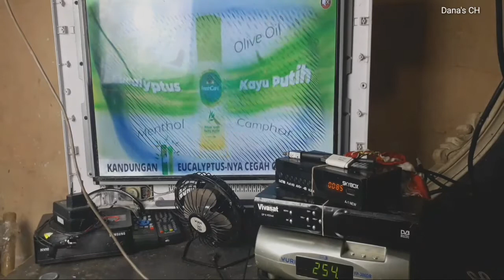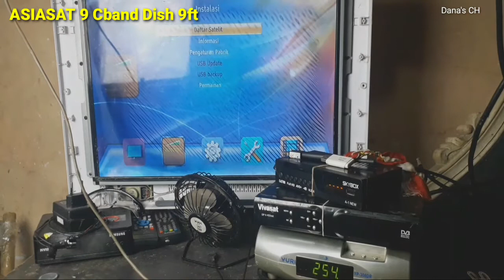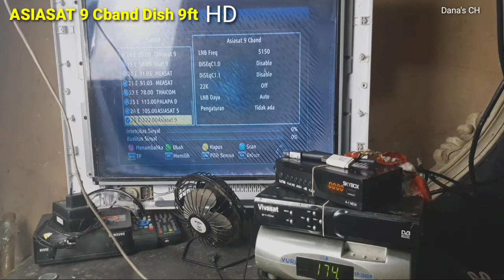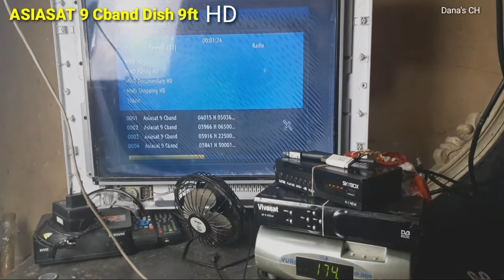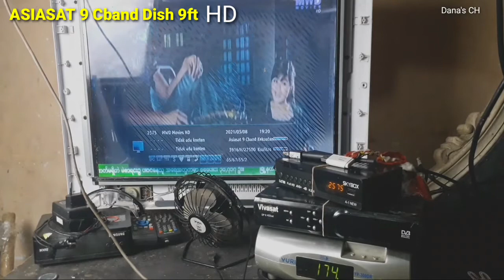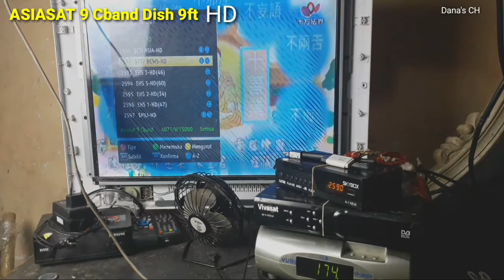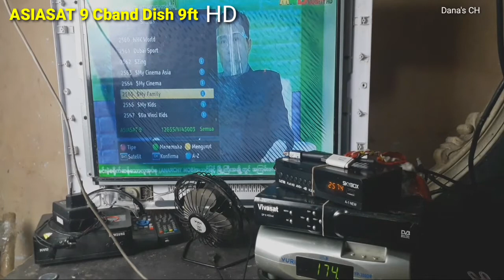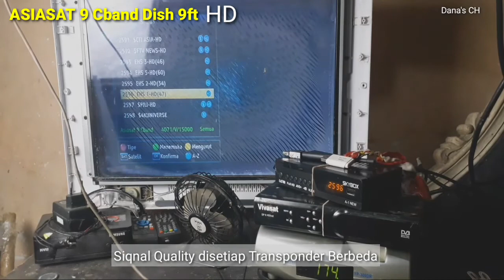UPDATE Tracking Asiasat 9 Cband | Siaran HD gratis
Update Siaran Asiasat 9 yang banyak channel FTAnya ada juga yg HDnya

update siaran
update siaran FTA
Siaran FTA
free to air
cband
asiasat 9
parabola
antena parabola
tracking asiasat 9 cband
actuator dan positiioner
siaran HD
channel HD
parabola jaring